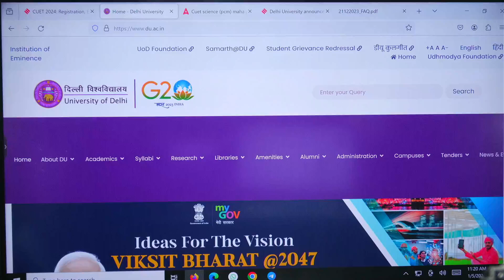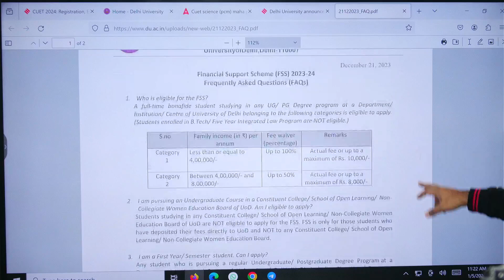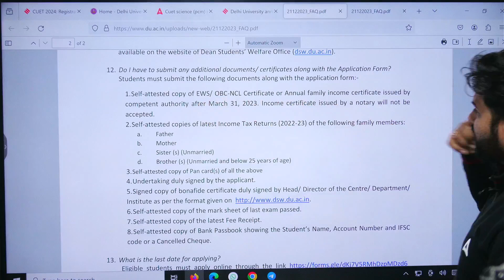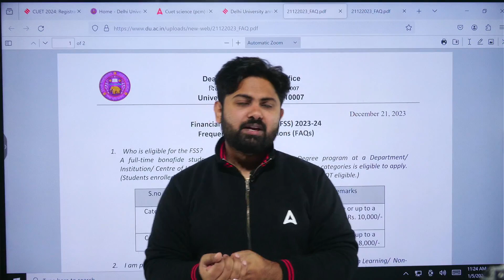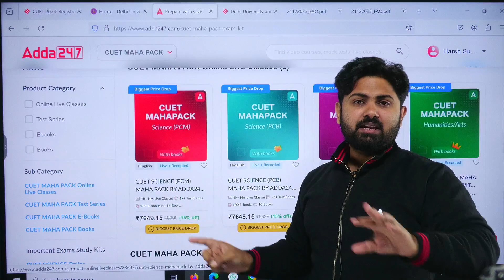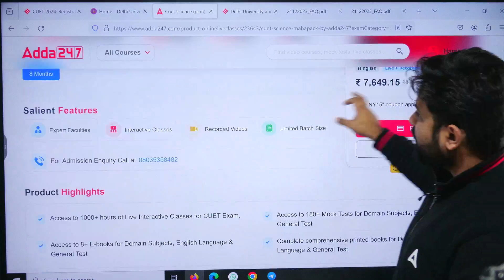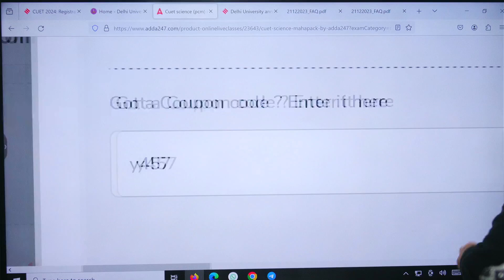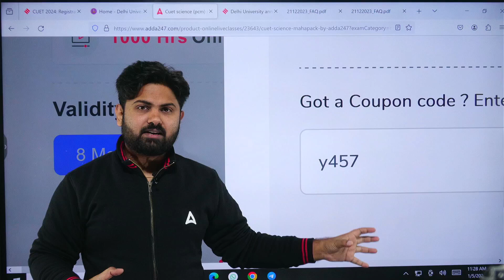Delhi University Biggest Update 🔥🔥 DU Colleges में जाने का मौका सबको मिलेगा 😱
Batch Admission Query - 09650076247 Delhi University Biggest Update 🔥🔥 DU Colleges में जाने का मौका सबको मिलेगा 😱
👉🏻Ask Your Doubts🤷‍♀️ & Directly Connect With Teachers :

Start Your CUET Preparation With CUET 2024 Nipun 2.O BATCH
Join NOW -